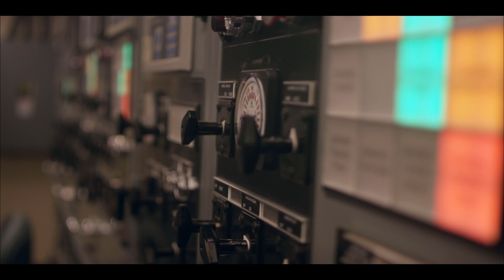EMD Powered Ferries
Washington State Ferries is the largest ferry operator in the United States, moving over 24 million people every year.  Check out the ferry operations and sea trials of the Samish, a 6000-horsepower, 1,500 passenger (144 vehicle) ferry, equipped with 2 EMD engines.  For more information on EMD marine engines, For more information on Washington State Ferries,